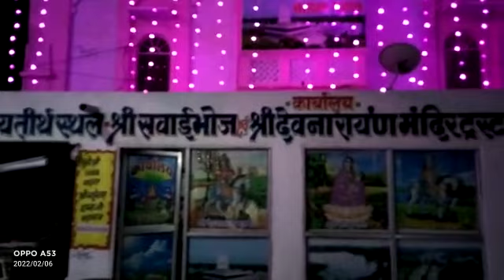सवाई भोज मन्दिर का नजारा । देवनारायण जयंती पर मन्दिर का भव्य कार्यक्रम आयोजित#सवाईभोज मन्दिर आसींद